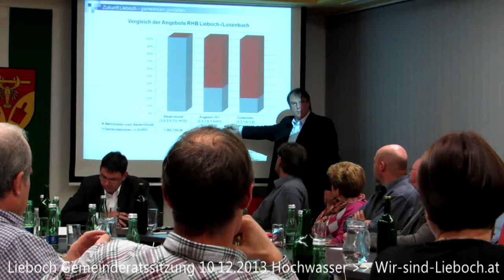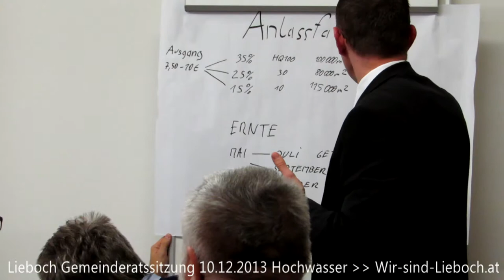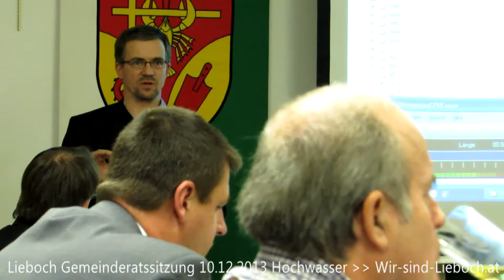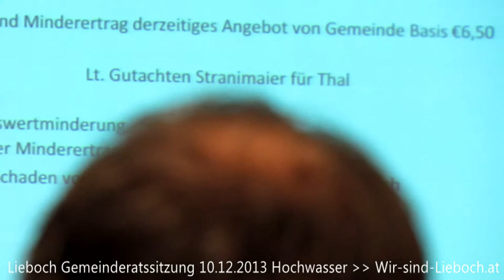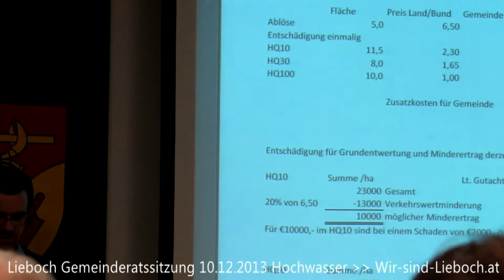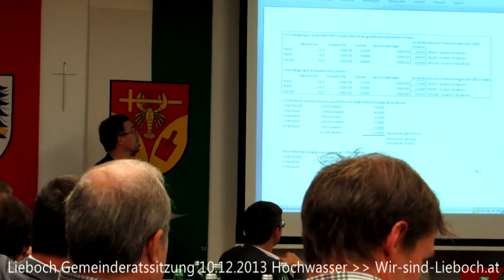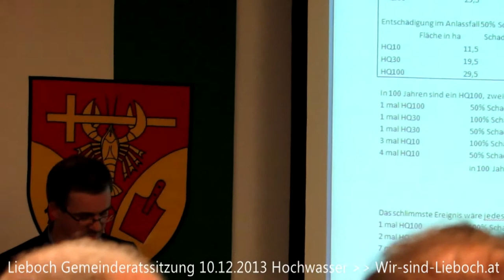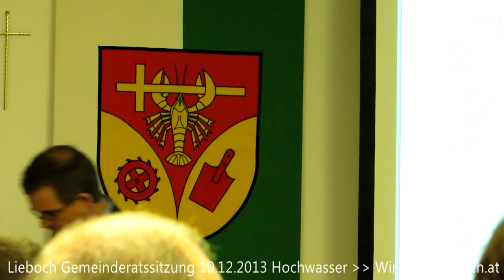Lieboch Gemeinderatssitzung 10.12.2013 Teil 5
Gegenvorschlag der Grundstücksbesitzer und Bauern